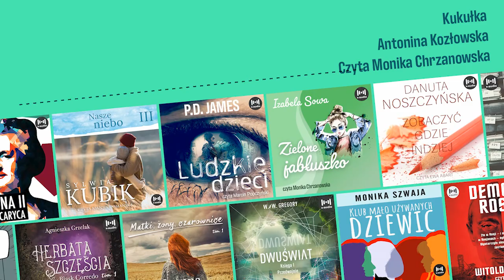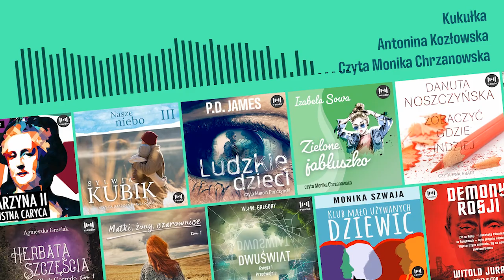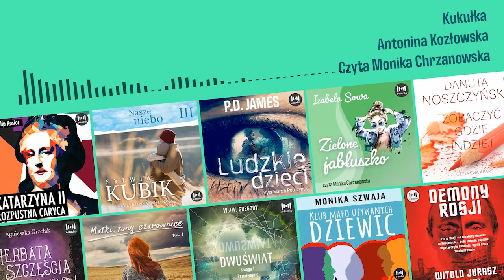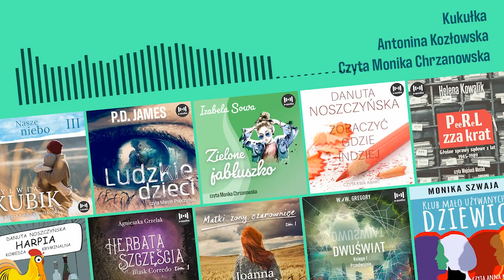Kukułka - Antonina Kozłowska - Audiobook PL 1/8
Pełną wersję audiobooka znajdziesz również tutaj

Dwie kobiety... dwa światy... Co może je łączyć ?
Marta ma prawie wszystko, czego może pragnąć kobieta - kochającego męża, dobrze płatną pracę, wygodne mieszkanie na ekskluzywnym osiedlu. Ma to wszystko, czego pragnie Iwona, samotna matka trójki dzieci, ciężko pracująca jako woźna w szkole. Marta ma wszystko - oprócz dziecka, którego pragnie najbardziej na świecie.

Losy obu kobiet krzyżują się w dramatycznym momencie ich życia. Czy to spotkanie sprawi, że spełnią się ich najskrytsze marzenia?
Antonina Kozłowska porusza w książce trudny temat, temat ważny i istotny dla każdej kobiety